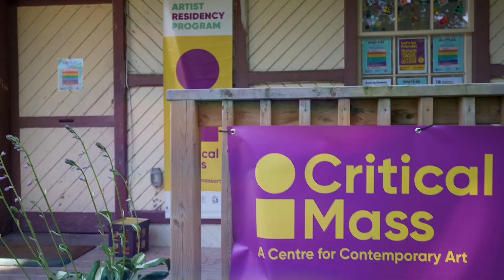Port Hope Arts Festival 2024